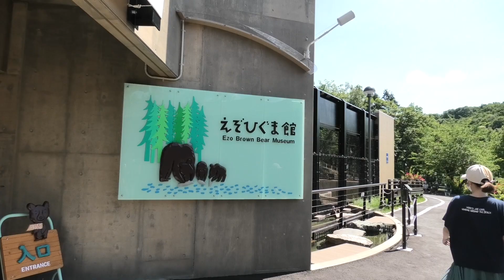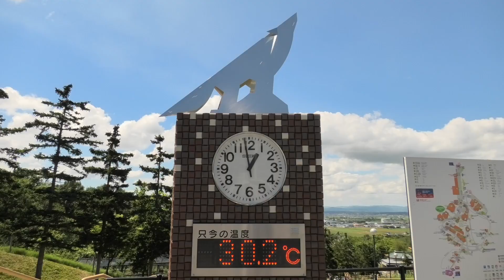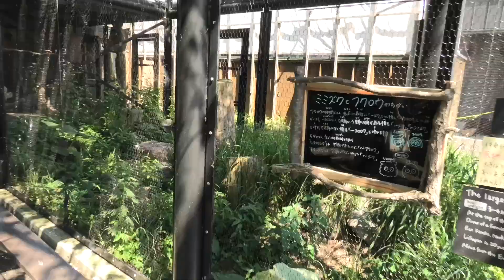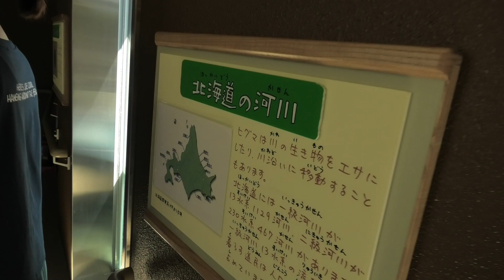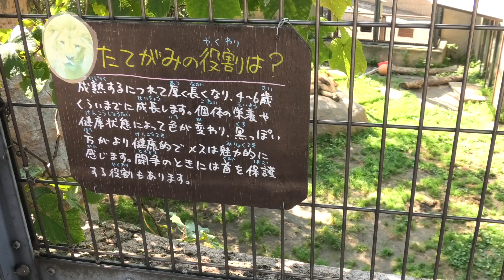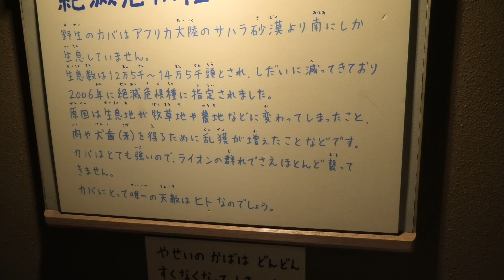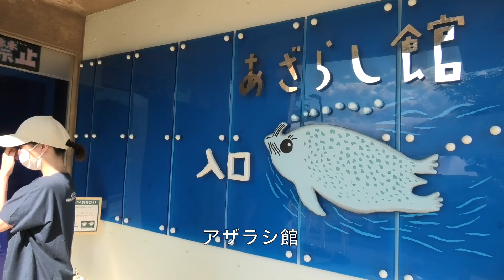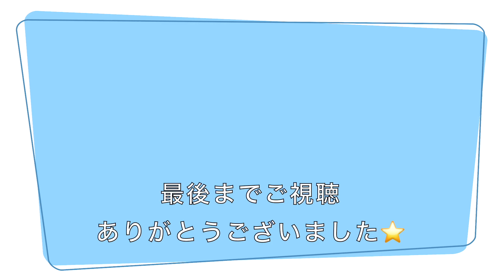【旭山動物園】癒されたい人必見！日本最北の動物園はかわいさを魅せる天才。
どーも、あやたかふーふです😸
日本最北の動物園、旭山動物園に行きました😄
やっぱり動物って最高に癒されるし可愛い。
心の底から、そう思える場所でした！🧡
私達夫婦の推しは、カバです👍
めちゃめちゃ可愛いので、ぜひ見てください！！
みなさんはどの動物が推しですか？🐻

【動画の目次】
0:00〜　オープニング
0:15〜　始まりの挨拶
0:45〜　旭山動物園に到着
1:02〜　オランウータンのもぐもぐタイム⭐️
3:23〜　チンパンジー登場
4:50〜　えぞひぐま
6:35〜　ホッキョクグマの潜水
8:01〜　オオカミのもぐもぐタイム⭐️
8:39〜　猛獣館
9:42〜　カバのもぐもぐタイム⭐️
12:29〜　ペンギンとアザラシ
14:05〜　エンディング

私達は仕事を辞めて、
車中泊仕様にDIYしたハイエースで
キャンプや車中泊をしながら

食べることが大好きな２人が、
各地のグルメを楽しみながら
くすっと笑えるゆる〜い旅動画をあげていきます。
動画が気に入って頂ければ、
【関連動画】
【日本一周夫婦】車中泊旅。人生で初めて見るダチョウと、今年初めて見る花火。

【日本一周夫婦】癒しを求めて行った牧場でおもしろハプニング🤣【ラーメン・歴史・動物】